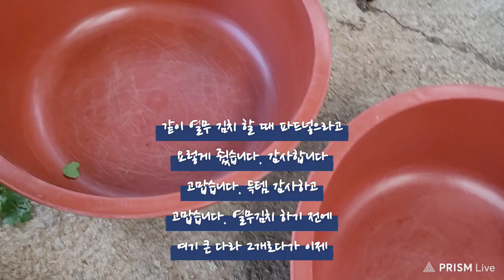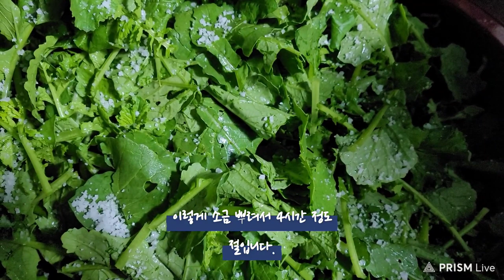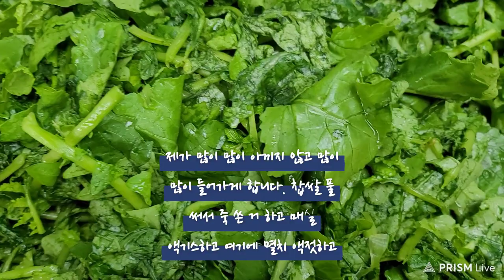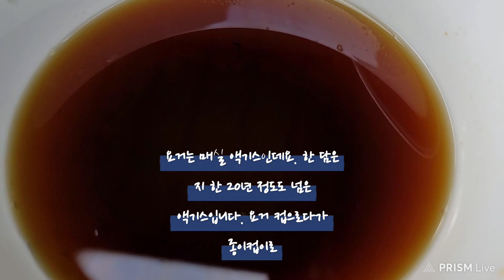쓱쓱쓱 나눔 선착순무료나눔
하루하루
바우새미농원에서
즐기기♡
핸드폰으로
영상 담으며
9월의 행복을 드림니다🌹
   구   월    愛
9월은
참 좋다✏✏